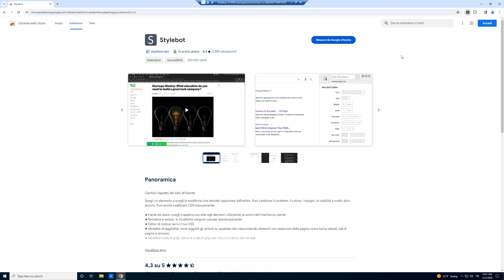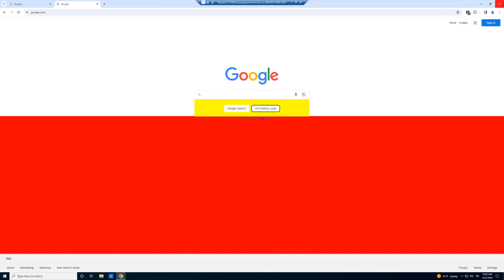Styling an HTML Page with Stylebot: Complete and Optimized Guide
Learn how to style an HTML page with Stylebot and optimize your browsing experience. In this complete and optimized guide, you will discover how to use Stylebot to personalize websites, blogs, and any other HTML page.